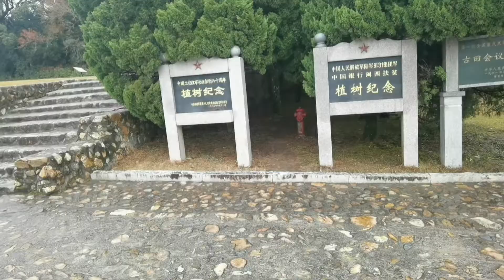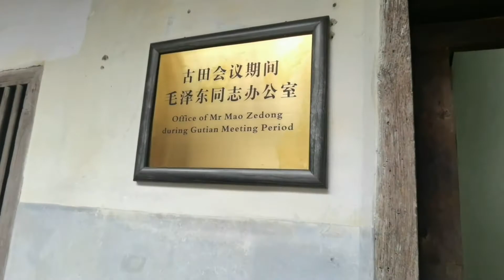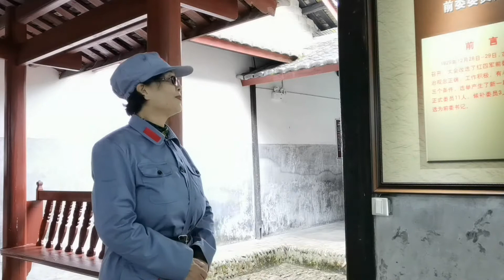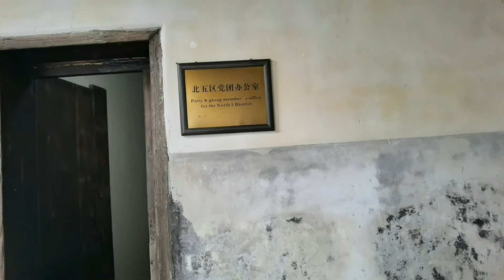我和老李这几步走的怎样，像演员吗。